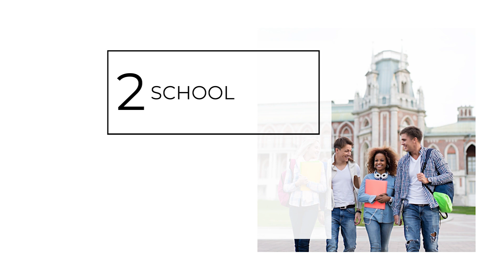វិធីស្វែងរកការងារស្ម័គ្រចិត្ត | MonyMony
សម្រាប់អ្នកដែលចង់ធ្វើការងារស្ម័គ្រចិត្ត អាចមើលវីដេអូនេះបានណា៎! ហើយបើមានមិត្តភក្តិដែលចង់ធ្វើការងារស្ម័គ្រចិត្ត ចាំជួយ mention ពួកគាត់ផងណា៎!​